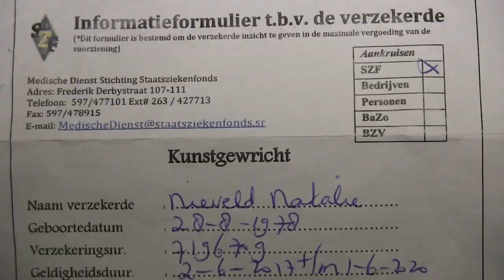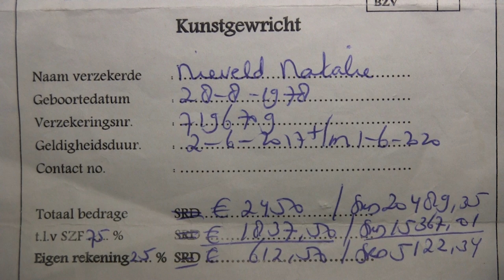Directeur Vismale brengt een bezoek aan mevrouw Nieveld